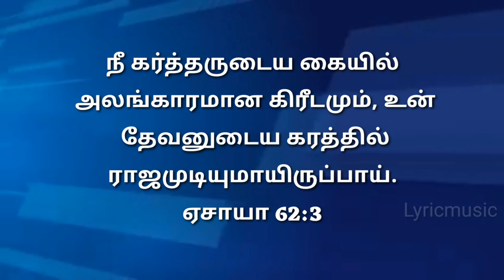Today Bible Verse in Tamil I Today Bible Verse I Today's Bible Verse I Bible Verse Today I27.01.2023